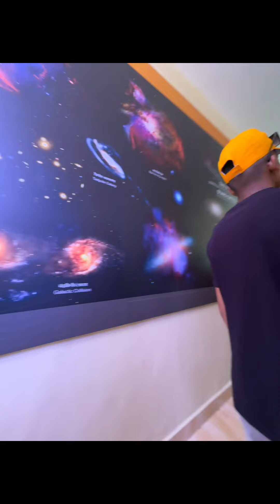360 Degree Show Part 3 | marathi kolhapur vlog 😍